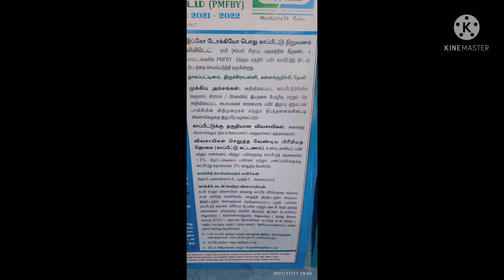12 November 2021 நெல் பருத்தி மக்காச்சோளம் காப்பீடு திட்டம்